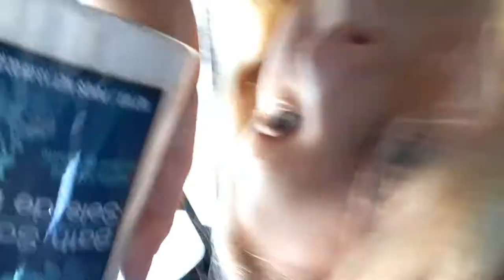Dollar tree challenge